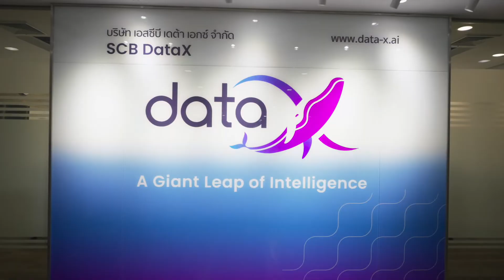SCB DataX : A Giant Leap of Intelligence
About DataX
DataX is the Center of Excellence (CoE) for Data and AI of the SCBX (BKK: SCB) fintech group. With around 30,000 employees, the group issued from Siam Commercial Bank (SCB) with a target to become a regional financial technology group spanning a variety of financial businesses and platforms and laying the groundwork for an evolving global context.
Our mission is to support SCBX suite of subsidiary digital attackers in its growth and efficiencies with cutting edge data and AI technologies and solutions. With these technologies and solutions, our aim is to become the most comprehensive and undisputable source of intelligence for enhancing customer experiences in the region. Our leading-edge, cloud-native Data and AI Platform ingests and resolves data from the SCBX companies, enabling safe data exchange and cross-pollination of insights, as well as data enrichment from external sources.
In addition, DataX is the strategic partner for SCBX companies as we provide support in development of advanced Data and AI use cases and enablement of advanced tools for federated data learning, process optimization & simulation.
DataX runs an AI Innovation Lab with a deep focus on research and innovation to build next-generation intelligent solutions and models that serve the needs of SCBX companies, as well as enable the group to recognize the needs for a fair opportunity for inclusion and prosperity for people in the region.
Industry
Technology, Information and Internet

Company size
170 employees (to grow to 350 by 2024) + 150 partner resources. Main partner: Accenture.
Technology Stack
Built on Microsoft Azure Cloud with extensive use of leading Azure ML, DataBricks and Confluent Kafka.

Location : SCB PARK West Plaza - 18 Ratchadapisek Road, Jatuchak, Bangkok, Thailand 10900